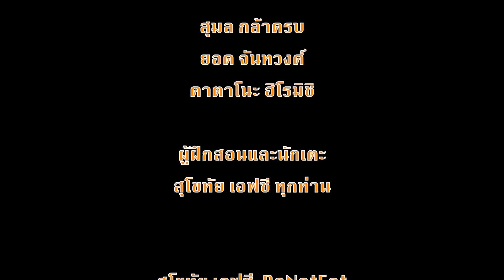Sukhothai FC Training day 08-07-15